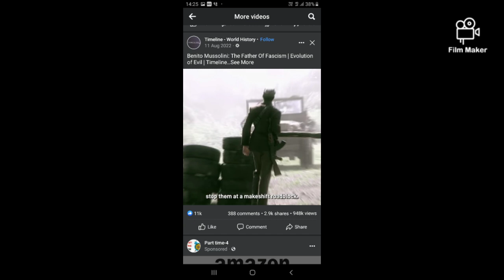dAIly LIVINg in my dress and my road and on the teachers board